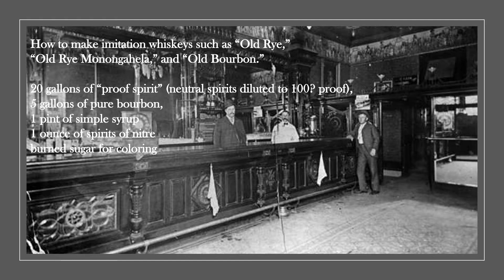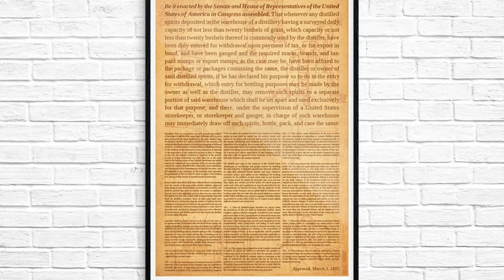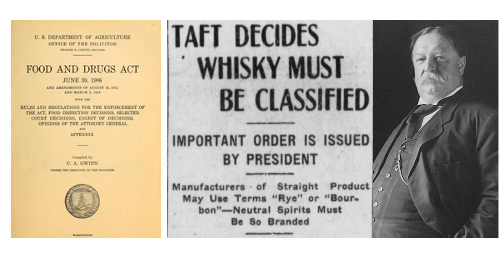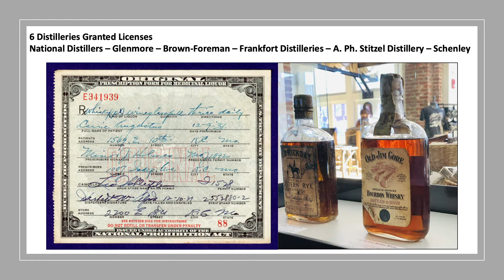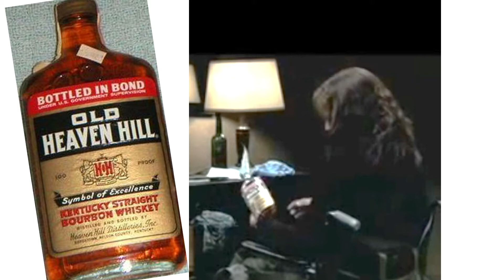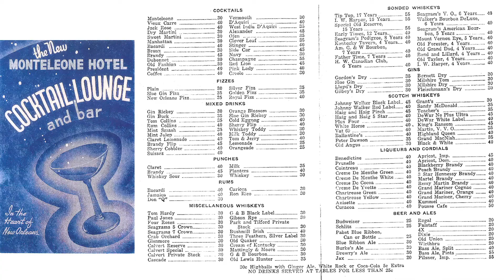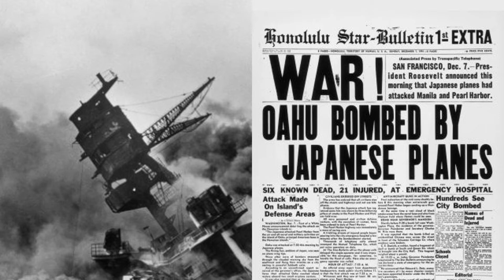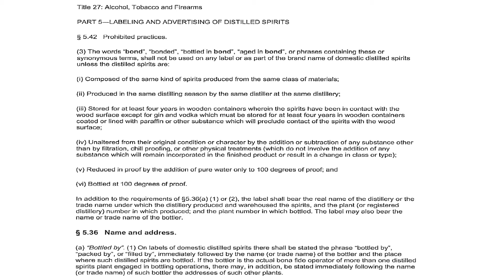Evolution of Bottled-In-Bond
The Bottled-in-Bond Act was the first time federal legislation was created that put protections on consumable goods. A once thriving category, it fell to the wayside following Prohibition. As a family-owned company, Heaven Hill has been able to nurture this category and become a leader in its rejuvenation. Attendees will learn why the Bottled In Bond Act was needed - the historical, political, and the nefarious and dangerous practices of why the Act needed to be proposed. Today Bottled-in-Bond products hold a mark of quality that when mixed for a cocktail hold a compelling story for consumers.

Speakers:
Lynn House
Bernie Lubbers